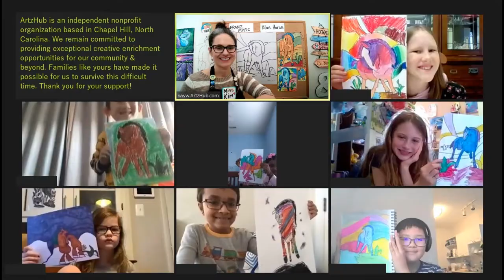Hello From ArtzHub! (1/13/21)